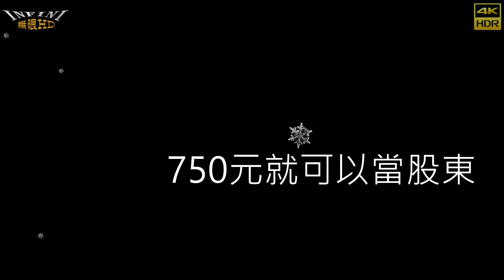【無限HD】12 Sexy Goddess 鑫藝棋 大合跳(4K 60p)@里港廟會【大港新聞】頻道會員專屬